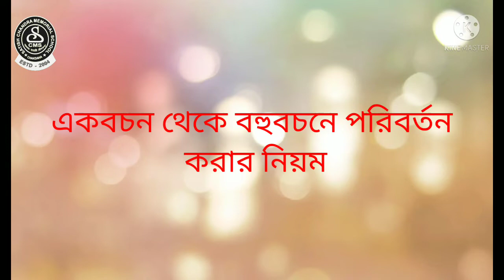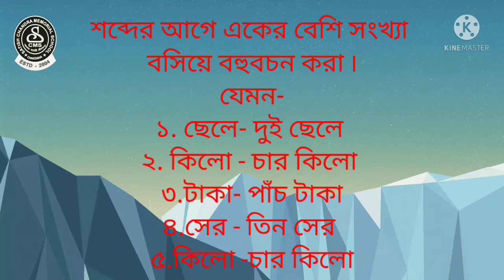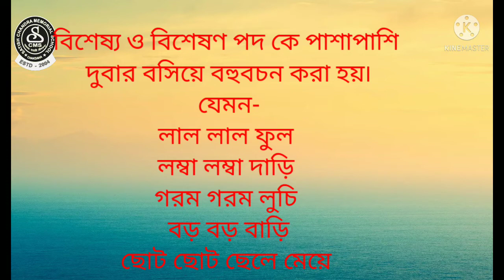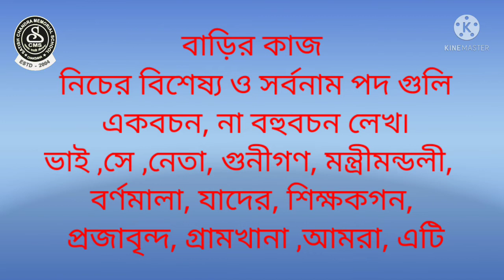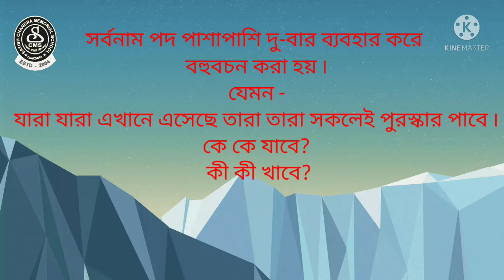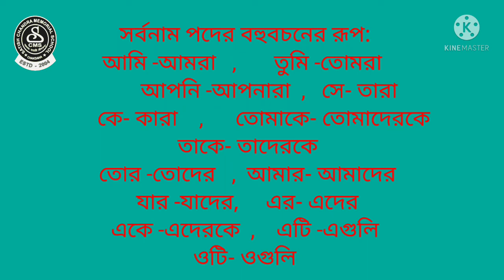বিষয় বচন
একবচন থেকে বহুবচন এ পরিবর্তনে করার নিয়ম